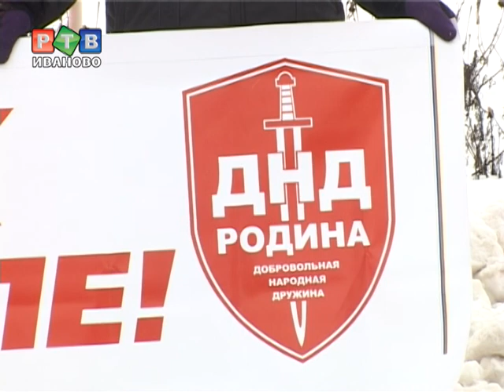Всем на охрану порядка